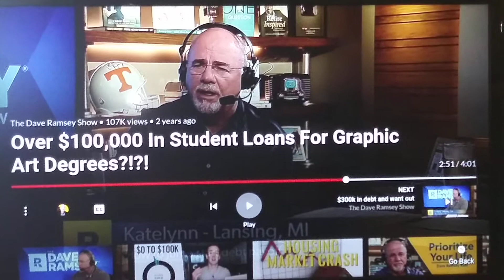Young people with big debt whose fault is it?